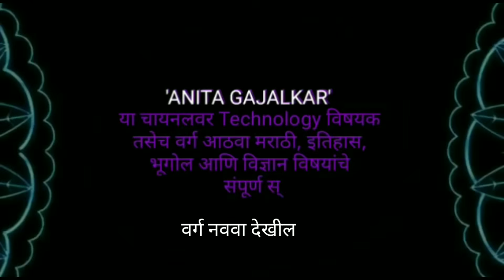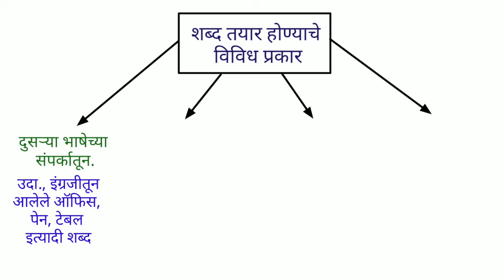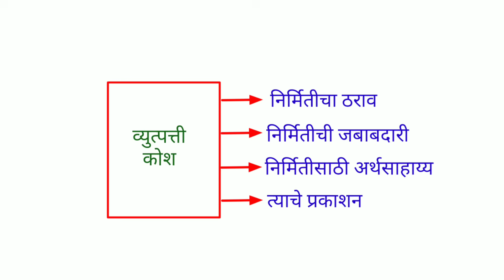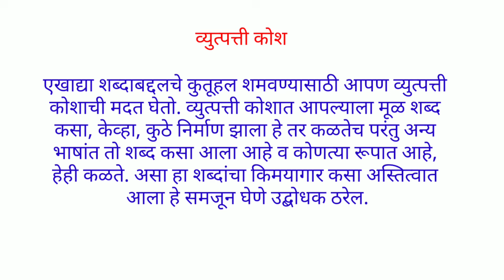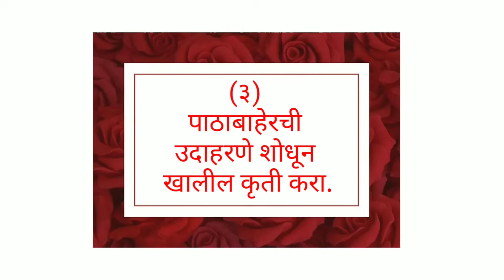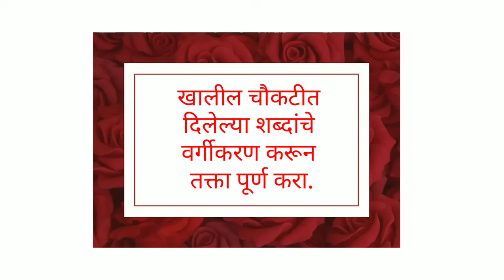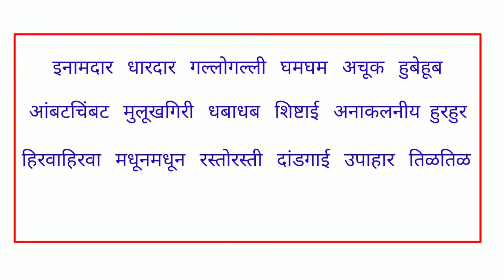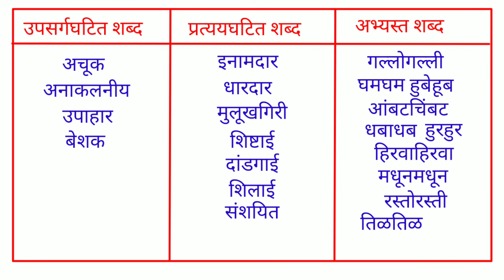स्वाध्याय इयत्ता दहावी मराठी व्युत्पत्ती कोश स्थूलवाचन। Swadhyay class 10 marathi vyutpattikosh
स्वाध्याय इयत्ता दहावी मराठी व्युत्पत्ती कोश स्थूलवाचन, Swadhyay class 10 marathi vyutpattikosh sthulvachan,

(१) टिपा लिहा.
(अ) व्युत्पत्ती कोशाचे कार्य
(आ) शब्द तयार होण्याचे विविध प्रकार
(२) खालील मुद्‌द्यांच्या आधारे एक परिच्छेद तयार करा. (७ ते ८ वाक्यांत)
(३) पाठाबाहेरची उदाहरणे शोधून खालील कृती करा.
कृती
व्युत्पत्ती कोश
निर्मितीचा ठराव
निर्मितीची जबाबदारी
निर्मितीसाठी अर्थसाहाय्य
त्याचे प्रकाशन
उदा., जल, नीर, तोय...
-पाणी
उदा., पान-
 पान-झाडाचे पान (पर्ण)
 पान-पुस्तकाचे पान (पृष्ठ)
व्युत्पत्ती कोश
शब्द अनेक, अर्थ एक
शब्द एक, अर्थ अनेक
उपक्रम : शिक्षकांच्या मदतीने व्युत्पत्ती कोशातून खालील शब्दांची व्युत्पत्ती शोधून लिहा.
(अ) प्रावीण्य
(आ) चिल्लर
(इ) वीज
(ई) गुपचूप

खालील चौकटीत दिलेल्या शब्दांचे वर्गीकरण करून तक्ता पूर्ण करा.
इनामदार
उपसर्गघटित शब्द
प्रत्ययघटित शब्द
अभ्यस्त शब्द
धारदार
गल्लोगल्ली
आंबटचिंबट मुलूखगिरी
धबाधब
हिरवाहिरवा मधूनमधून
शिलाई
लुटूलुटू
रस्तोरस्ती
दांडगाई
उपाहार
तिळतिळ
मागोमाग
संशयित
बेशक
वटवट
घमघम
अचूक
हुबेहूब
शिष्टाई
अनाकलनीय
हुरहुर